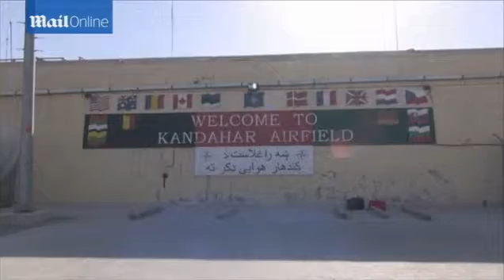Santa visits the troops at Kandahar airfield in Afghanistan